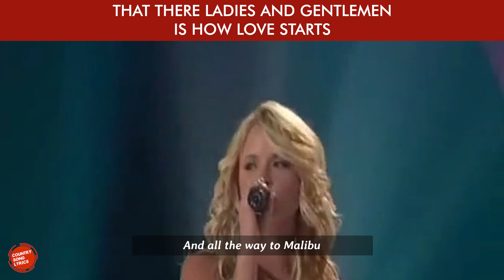You're The Reason God Made Oklahoma (with Lyrics) - Miranda Lambert and Blake Shelton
That there ladies and gentlemen is how the love starts